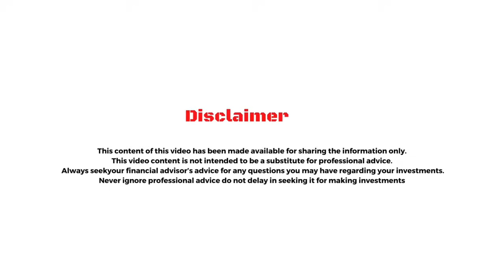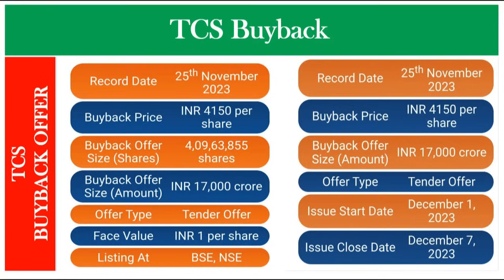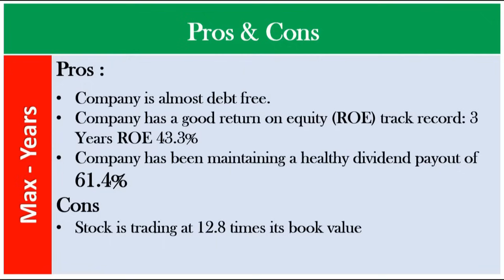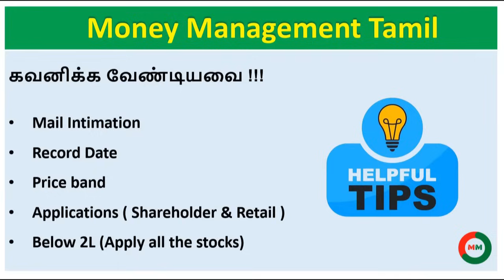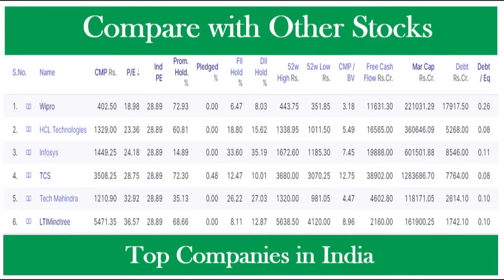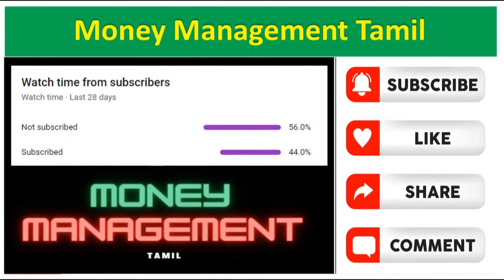TCS - பங்கு வைத்திருப்பவர்கள் என்ன செய்ய வேண்டும்? | Infosys, HCL, Tech Mahindra, Wipro, LTIMindtree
- Business Ideas
 - Motivational Stories
 - Commodities
 - Fixed Income
 - Basic Information about Cash
 - Real estate
 - Equities
 - ETF ( Exchange Traded Funds ), Mutual Funds & Bonds